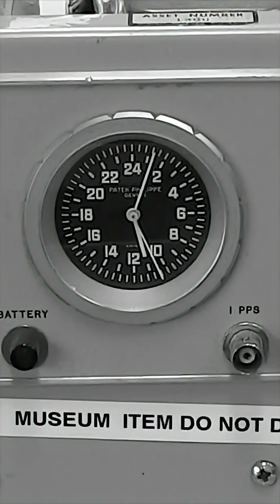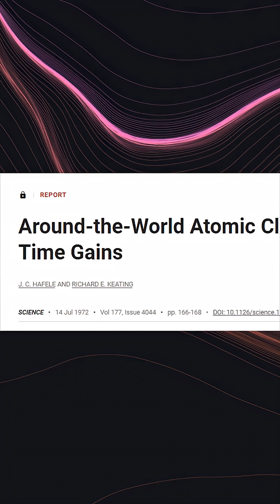Newton's absolute time? Busted by jet planes and nanosecond differences! 🤯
This exploration delves into one of the most fascinating real-world tests of physics: the 1971 journey of synchronized cesium clocks on commercial flights. As these timepieces circled the globe, moving at different speeds and experiencing varying gravitational pulls, the universe was put on trial. Would Newton's steadfast concept of time hold, or would the curvature of spacetime, as predicted by Einstein, reveal a discrepancy? The reunion of the clocks delivered an answer measured in mere nanoseconds, a difference that fundamentally shifted our understanding of reality. Discover the incredible lengths science went to prove that time is not a universal constant, but a relative experience shaped by motion and gravity.